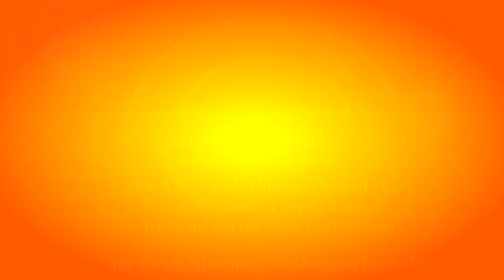Pumpkin Session 19 - Colin Baggs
Live From Worcester Music Festival on South Quay